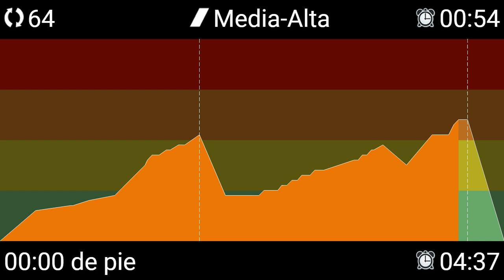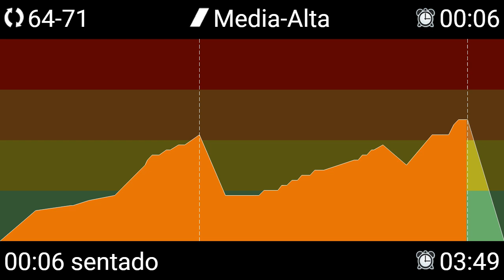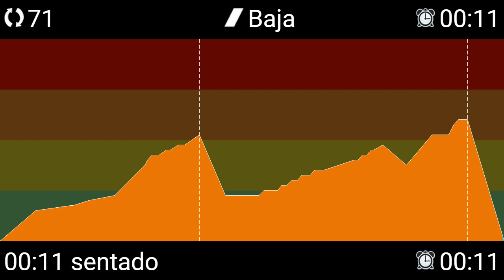clase ciclo indoor spining completa 11 pablo alboran vs india martinez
clase para principiantes,  no soy fan de estos dos artistas, pero una persona me dijo si le podía hacer una clase para empezar en esto del ciclo y me dijo que le encantan estos dos artistas así que hay esta ahora la comparto con ustedes espero que disfruten mucho de ella.